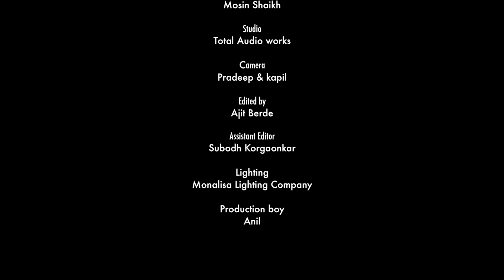Pehla Nasha | Raabta | Lovenama by Purva Mantri | Jo Jeeta Wohi Sikandar | Agent Vinod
Friends, here presenting to you all "Lovenama" - Series of romantic songs, which you all have requested me to sing long time back...

This is the very first song of "Lovenama" - Pehla Nasha & Raabta in my voice.

Song : Pehla Nasha
Singers : Udit Narayan & Sadhana Sargam
Lyrics : Majrooh Sultanpuri
Movie : Jo Jeeta Wohi Sikandar
Label : Saregama

Song :  Raabta
Singers : Arijit Singh
Lyrics : Amitabh Bhattacharya
Movie : Agent Vinod
Label : T Series

Singer : Purva Mantri
Music re-created by Veer & Dhawal Pandya
Guitars : Rohan Malode
Recorded, mixed and mastered by Niraj Vishwakarma
Additional Vocals : Mosin Shaikh
Studio : Total Audio Works

Makeup : Zoya Shaikh

Studio : Studio211 - Rahul